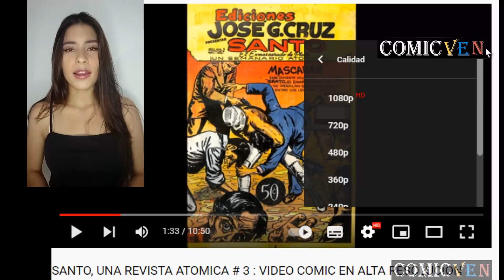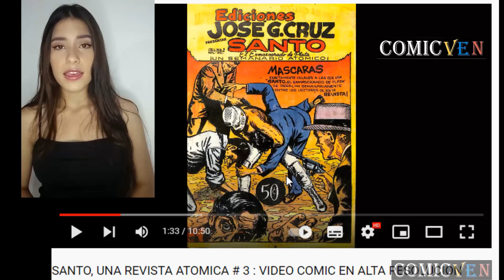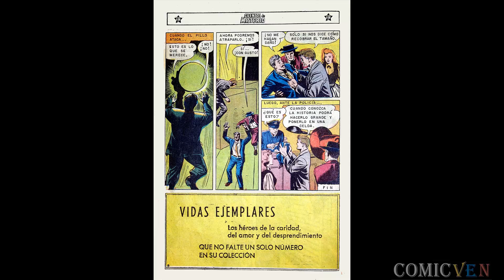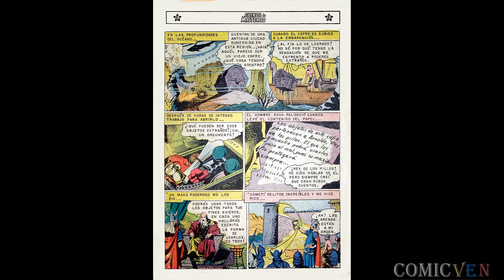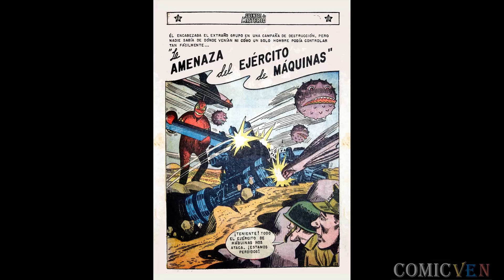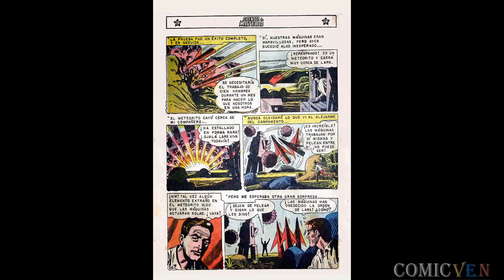CUENTOS DE MISTERIO # 26 - VIDEO COMIC EN ALTA DEFINICION